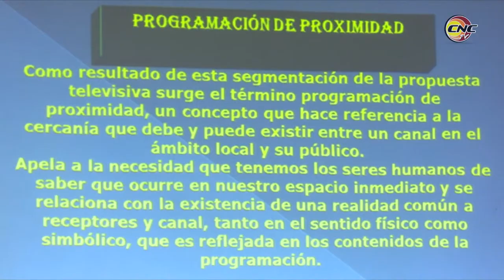Realizan primer taller de creación de la televisión en Granma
En la jornada de este viernes concluyó el Primer Taller Provincial de Creación Audiovisual Granma 2019. Durante cuatro días periodistas, realizadores, especialistas, y técnicos, se dieron cita en un espacio que más allá de medir competencias profesionales devino en capacitación.